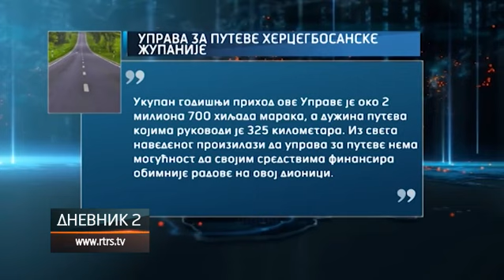Drvar i Glamoč u 21. vijeku povezani makadamom